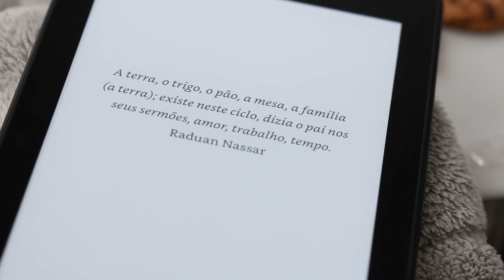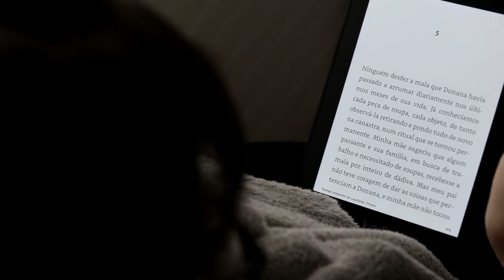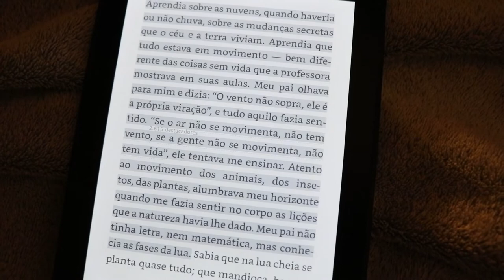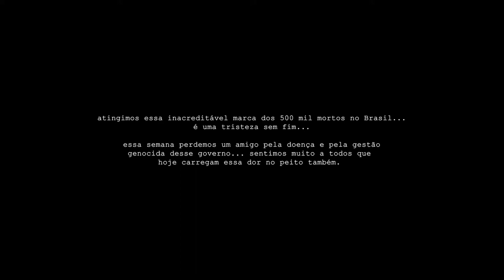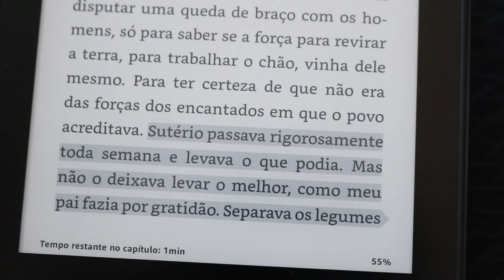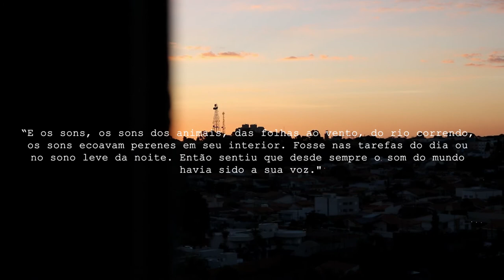VLOG de leitura 📖 - TORTO ARADO de Itamar Vieira Júnior - (cozy vlog)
VLOG lendo TORTO ARADO de Itamar Vieira Júnior. Um dos melhores livros do ano! Vem comigo descobrir essa história enquanto a leio, num vlog bem cozy em um dia chuvoso 📖☕🌧️

LINKS:
Meu Kindle
Torto Arado (e-book)
Torto Arada (livro físico)

*comprando por esses links vocês nos ajudam a manter o canal 💖

Você gosta do nosso conteúdo e quer nos ajudar a manter o canal? Compre qualquer produto na AMAZON com nosso link:

// Filmagem e edição:

- Câmera: Canon Rebel T6i e Iphone 7 plus
- Editor: Adobe Premiere

VLOG de leitura 📖 - TORTO ARADO de Itamar Vieira Júnior